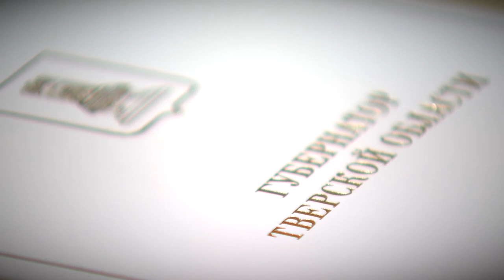В Твери в онлайн-формате прошел Всероссийский «Стартап-тур 2021»